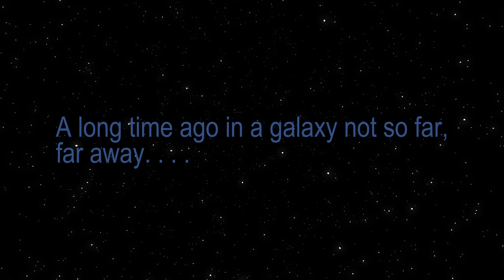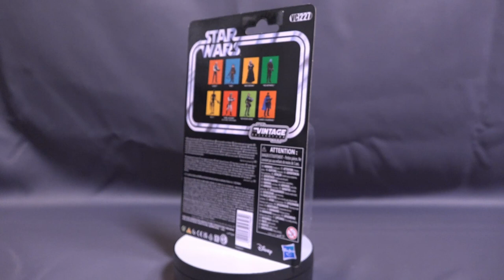Star Wars Kuill, VC227 - Unboxing & Review | Hasbro Vintage Collection TVC, 2022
Ich benötigte noch einen Kuill, der mein Blurrg ausreitet. Da ich Kuill  sowieso auspacken wollte, lag ein Review zu diesem nahe.
Note about the translation of the subtitle:
▬▬■  Daten zum Sammlerstück *  ■▬▬
Bezeichnung ► Kuill [VC227]
Toyline ► The Vintage Collection (TVC)
Hersteller ► Hasbro
Release-Datum ► 2022
Art ► Action Figur
Serie ► The Mandalorian

▬▬■  Inhalt  ■▬▬
0:00 Worum geht es?
0:30 Channel Intro
0:51 Unboxing
5:52 Detail- mit Realworld-Bildern
7:22 Outro & Credits